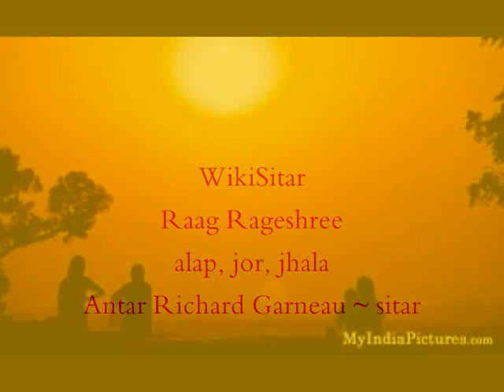"Secret US Drone Program" SITAR ALAP Raag Rageshri - Antar Richard Garneau ~ sitar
Raag Rageshri alap, jor